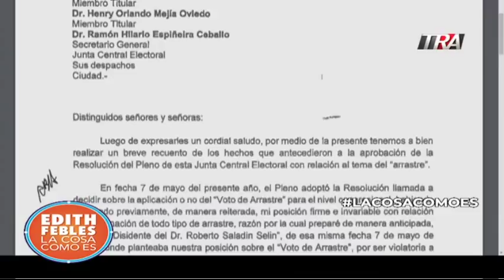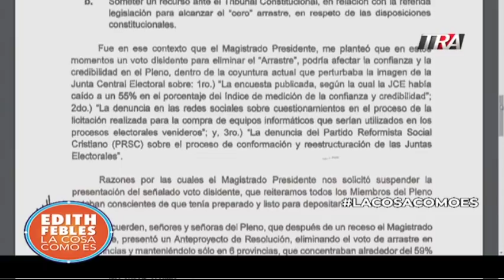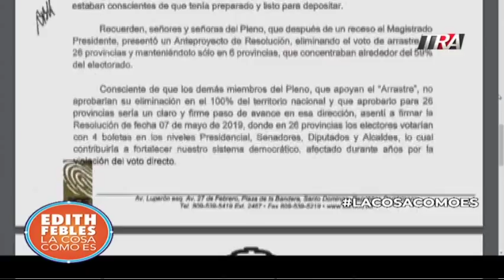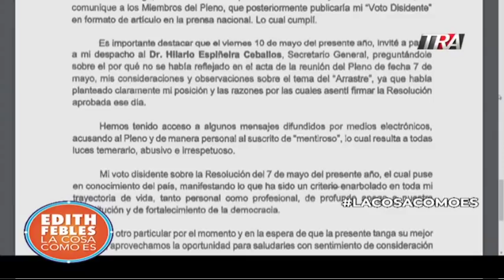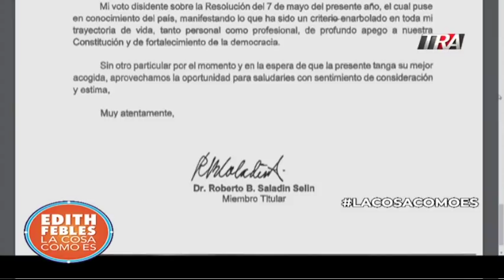El voto de arrastre en 6 provincias y la carta de Roberto Saladin a sus compañeros de la JCE